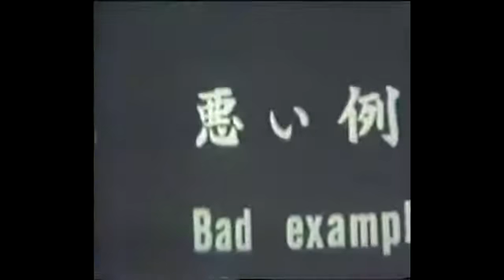Nakayama Sensei and Enoeda BASAI DAI - BUNKAI